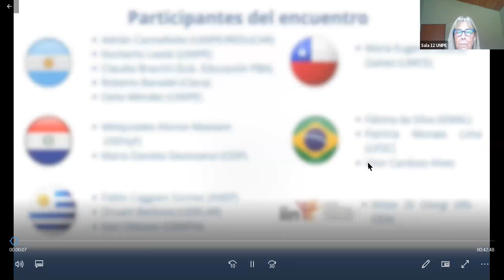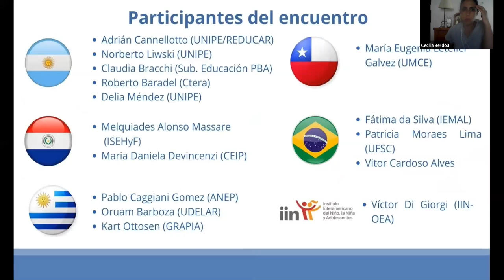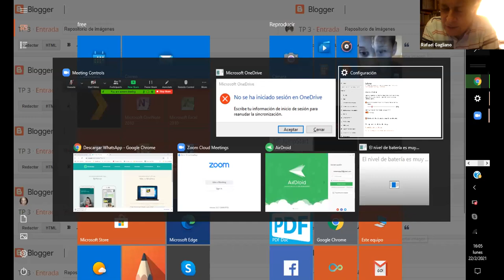Educación en Pandemia, experiencias y aprendizajes en Argentina y Latinoamérica.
por Rafael Gagliano, Denise Fridman,y María Ofelia Vázquez Gamboa.